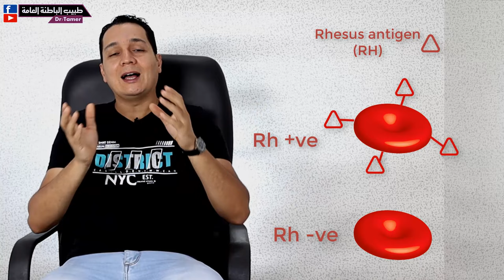فصائل الدم وانواعها وعامل ريساس والتعامل مع الام الحامل السلبية وحقنة ال rh/ blood grouping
لدعم القناة بشكل مباشر انضم للاعضاء المنتسبين:
ماهى انواع فصائل الدم .. والمستقبل العام والمعطى العام .. وكيف نختار الفصيلة المناسبة لنقل الدم .. وعامل ريساس .. والتعامل مع الام الحامل rh -ve